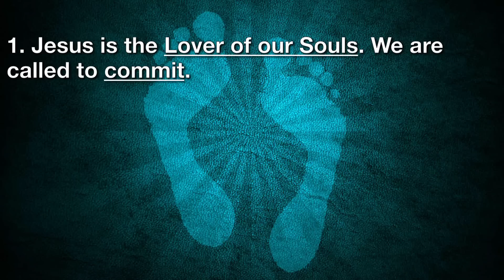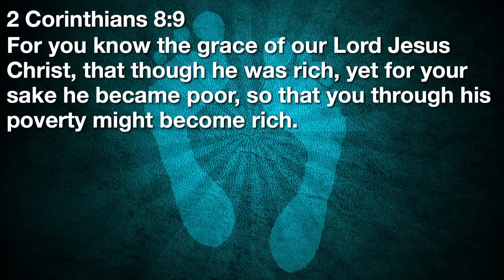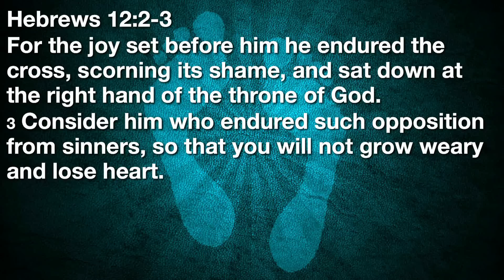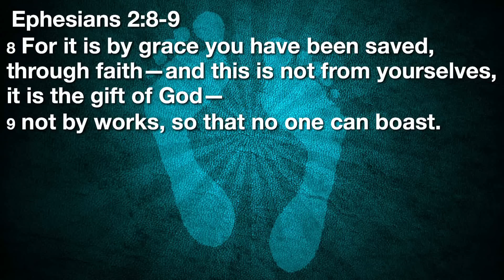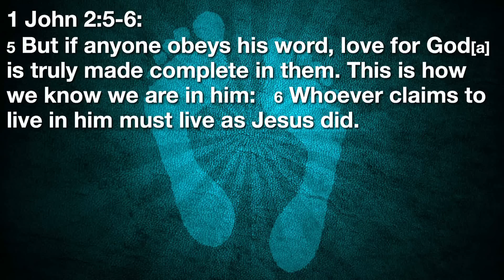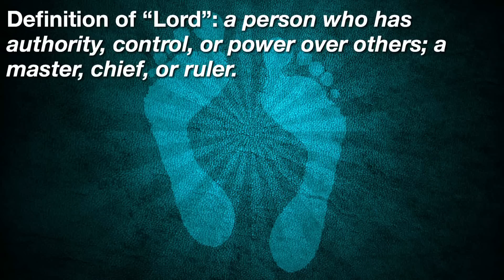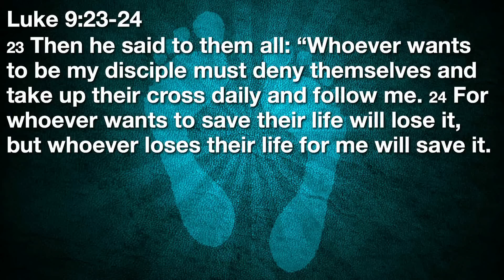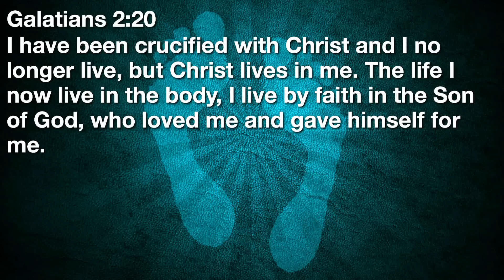364 - Called to Commit - Pastor Greg Mah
How do we know we are truly saved? What does a real, saving relationship with Jesus look like? Jesus is the lover or our souls, and the Lord of our lives.